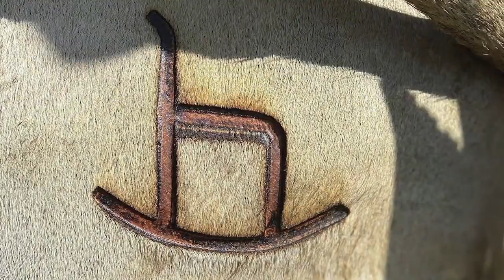Once a Hobby Farm is Now a Way of Life for Beef Producer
Ray D’Alessio shares the story of Rocking Chair Ranch Cattle CEO and Owner Joseph Egloff and how he turned his one-time Hobby Farm into a large, successful operation by incorporating the farm-to-table concept.